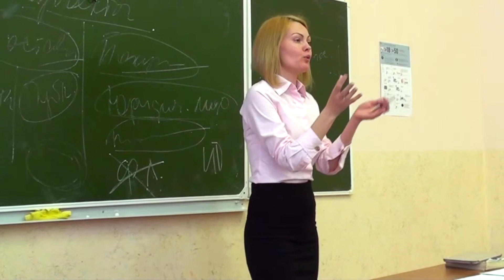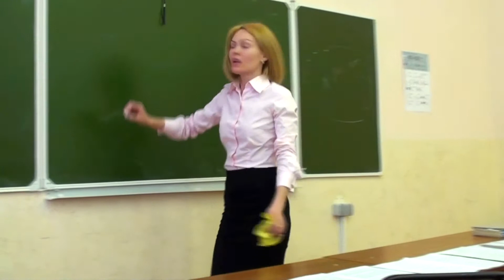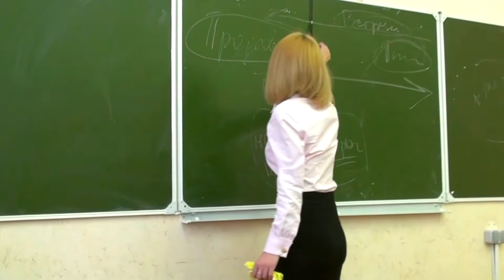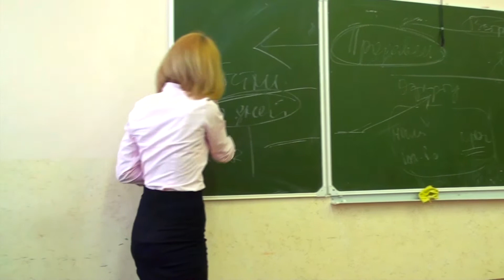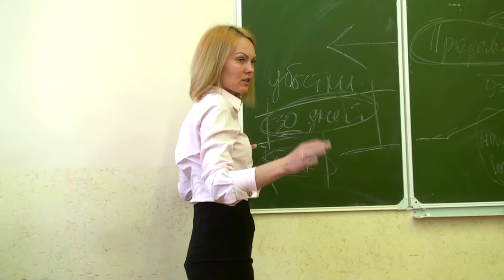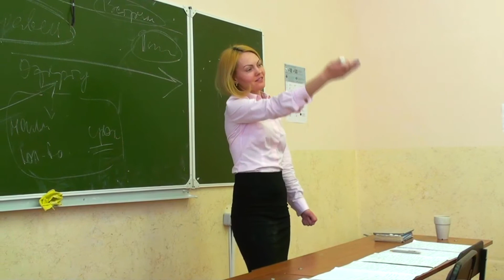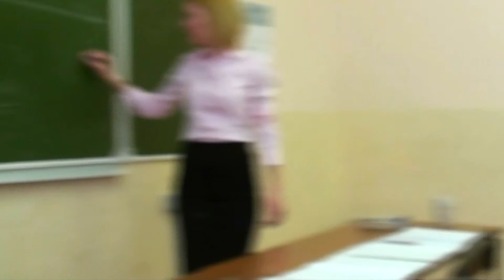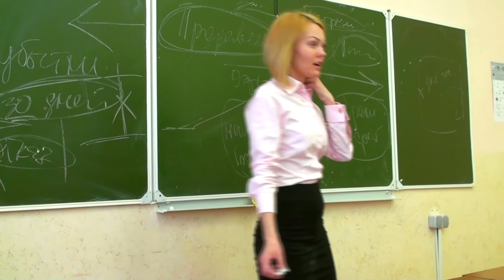Поставка. Урегулирование разногласий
Категория: Гражданское право.
Курс: Договор поставки.
Курс предназначен для студентов высших учебных заведений.
Автор курса: Татьяна Залунина - преподаватель, юрист, налоговый консультант.
Темы курса:
Урок 1. Источник правового регулирования, элементы сделки.
Урок 2. Субъектный состав
Урок 3. Урегулирование разногласий
Урок 4. Сроки, периоды и графики поставки
Урок 5. Обязанности поставщика
Урок 6. Форма договора поставки